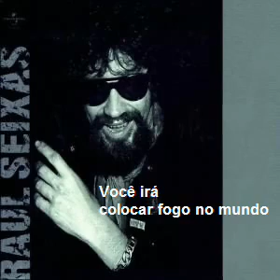How Could I Know